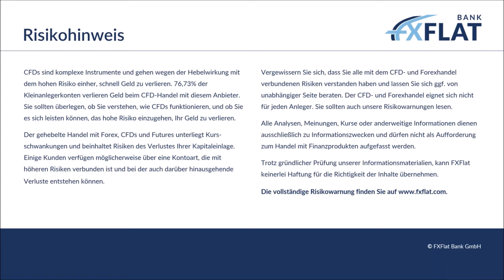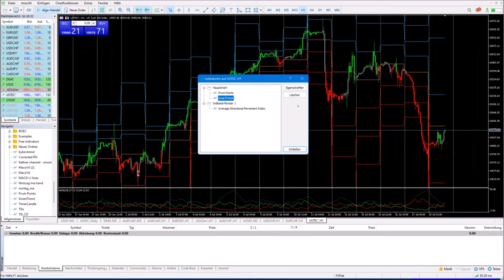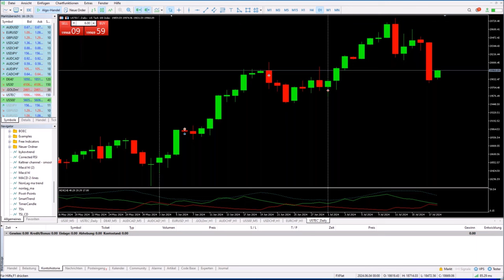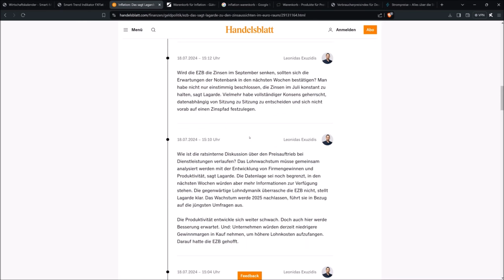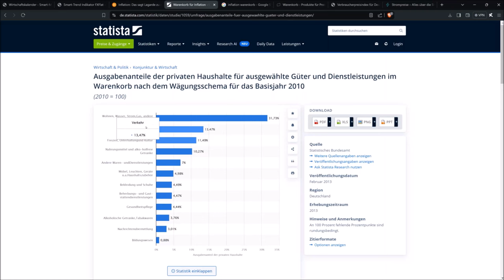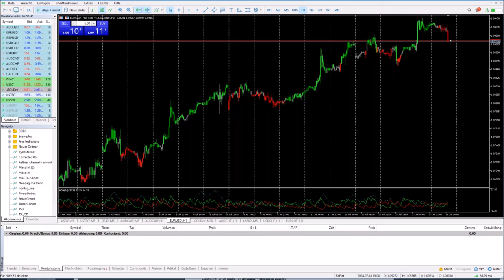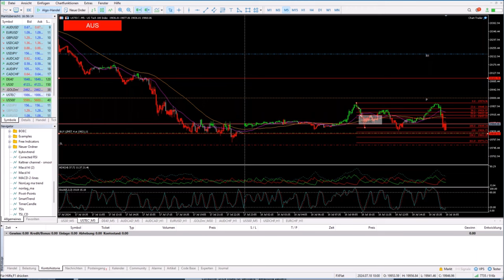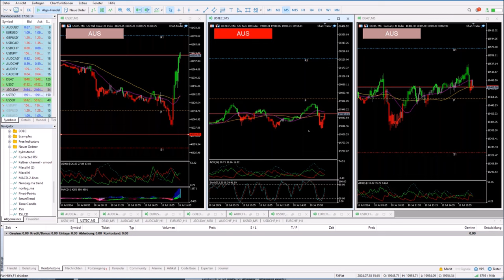Marc Pötter - Livetrading der US Session 18.07.2024